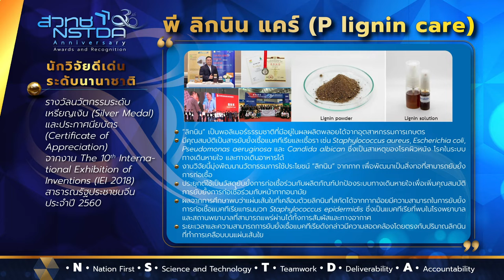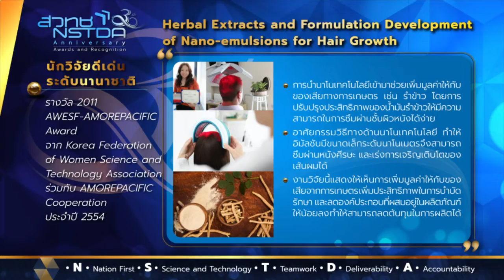NSTDA 30th Anniversary Awards and Recognition: ระดับนักวิจัยอาวุโส ชุดที่ 23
เผยแพร่เกียรติคุณและรางวัลของนักวิจัยอาวุโส และนักวิจัย ประกอบด้วย ดร.จักรพล สุนทรวราภาส ดร.ธีรพงศ์ ยะทา ดร.สรวง สมานหมู่ ดร.อภิรดา สุคนธ์พันธุ์ คุณวรรณสิกา เกียรติปฐมชัย และคณะ และ ดร.นิศรา การุณอุทัยศิริ และคณะ